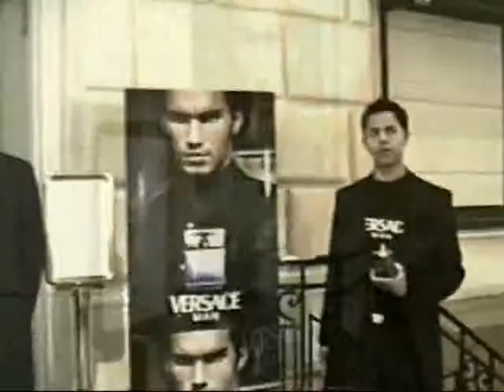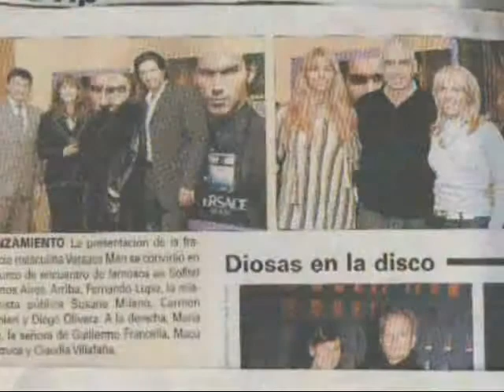VERSACE FRAGANCIAS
Breve Reseña de Lanzamientos Versace por Susana Milano Relacions Publicas y Prensa de DIFFUPAR SA ARGENTINA